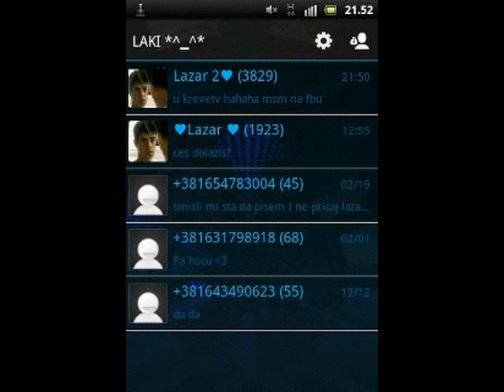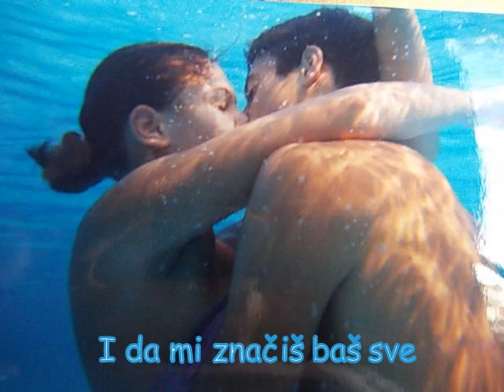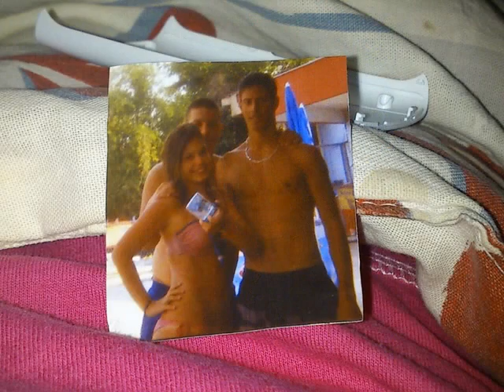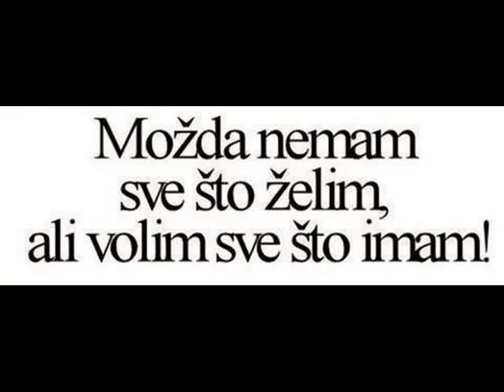♥SVE SI MI TI♥ 30.08.2012. KAĆA&LAZAR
Secam se dana kada smo se
upoznali,secam se prvog
pozdrava,osmeha ,dodira i prvog
iskrenog pogleda OCI u OCI...
Secam se prvog telefonskog
poziva,prvog razgovora,prvih
SMS poruka...secam se SVEGA kao
da je juce bilo...Njegovih
poljubaca,cvrsi h zagrljaja...
Drzao me je tako da se nicega
nisam bojala...Toplo i sigurno da
mi niko i nista vise ne treba...
njemu bi dala zivot...a ON je
ustvari moj zivot!!
I tako..Onda se pojavio on i ja ne
znam vise sta pricam.